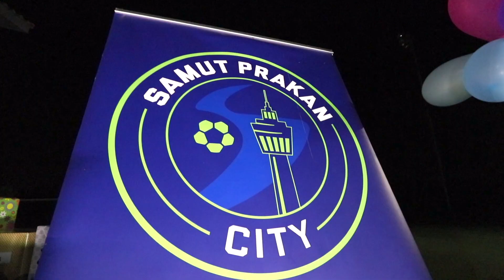SPCTV : Merry Christmas & Happy New Year 2020 Party